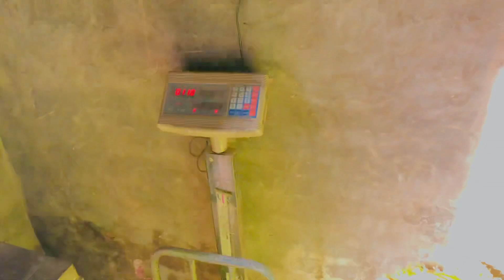Weight loss planing 😜/ Today Hen Roasted 😬 /Sufi Barkat Ali / Vella Anokha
Its about fourth vlog with Bilal Akhtar and today calculated his weight …

My last hen was slaughtered now only one cock remaining…

So today I have shared my whole day experience or Fun 😂 with all of my lovely viewers…

Be happy 🥰
Video creator is Ahsan Shahzad and this channel belongs to real life of Pakistani...

All videos on this channel are related to Modern villagers lifestyle...
1:village life vlogs
2:Real life of Ahsan
3:Life as a Muslim